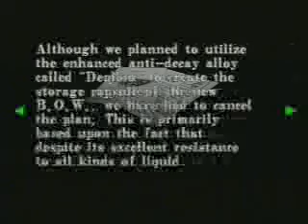Resident Evil: Code Veronica X Walkthrough Part 21: Battery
Part 3: Chris Redfield